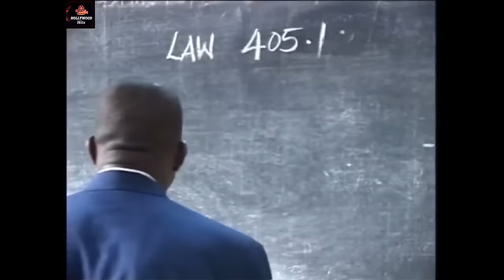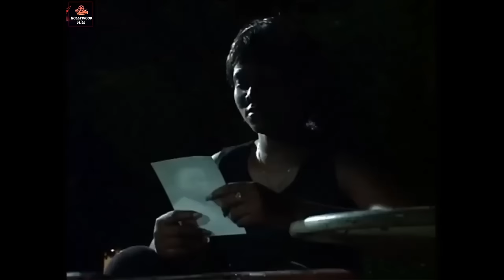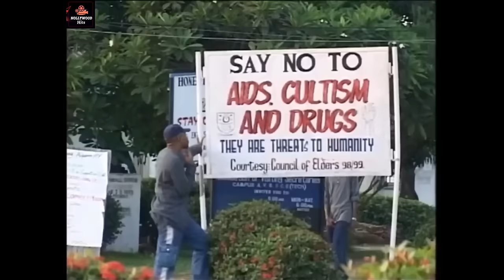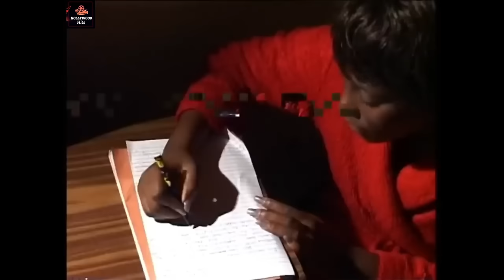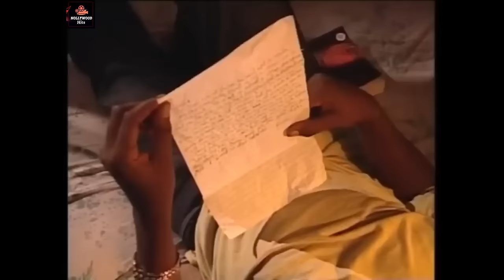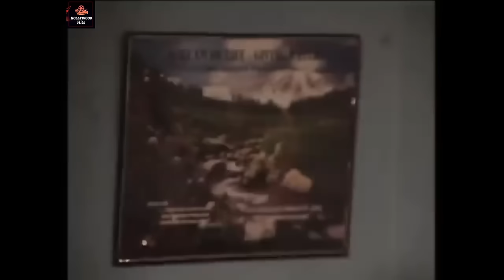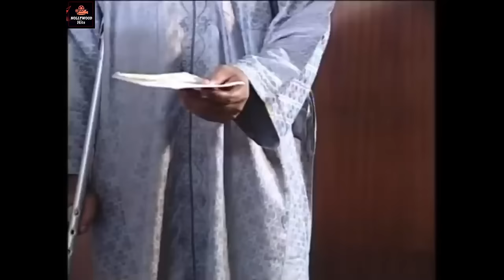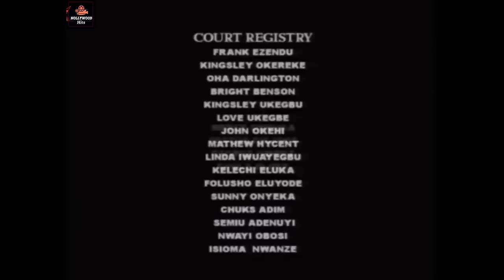THIS GENEVIEVE AND EMEKA IKE ROMANTIC LOVE MOVIE WILL MAKE YOU CRY- AFRICAN MOVIES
Patrick a ruthless cultist sets to blackmail Frank just because he is interested in Frank's girlfriend Rose by all means. Frank falls into the trap set for him by Patrick's cult members, leading him to ten years of imprisonment. Will Rose surrender to Patrick or wait patiently for Frank.